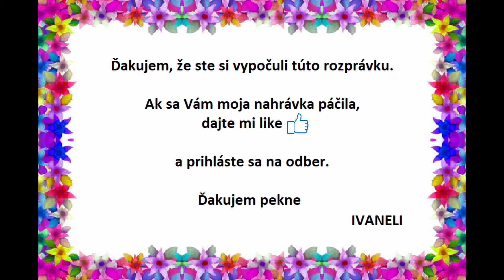Božena Nemcová - JANO DO UČENIA ŠIEL (audio rozprávka)